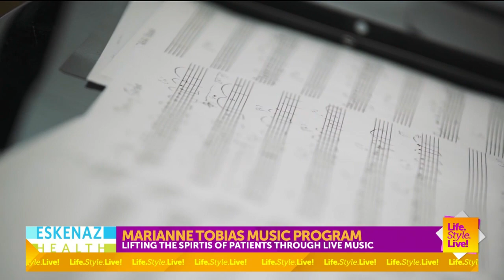Indy Celebrates Make Music Day